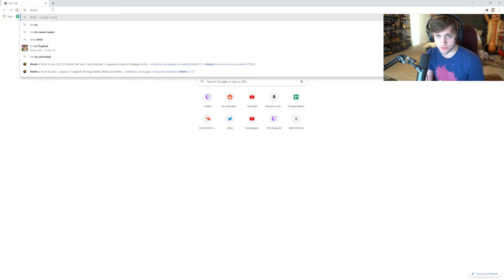Soda shows off his most recent League Build searches (ft. Veibae)